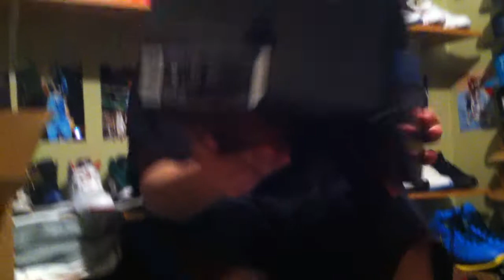Jordan Retro and Lebron V2 for sale vid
Jordan for sale video cheap jordans